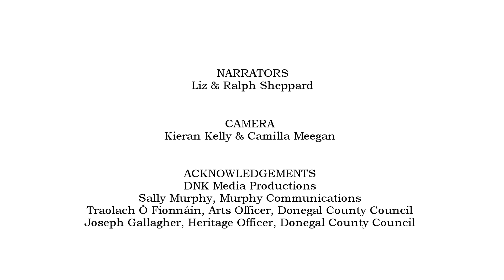Biodiversity in Your Back Garden - Liz & Ralph Sheppard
For Culture Night, Donegal County Council’s Culture Division presents a series of five short videos of ways in which you can care for the nature on your doorstep or the biodiversity in your back garden.